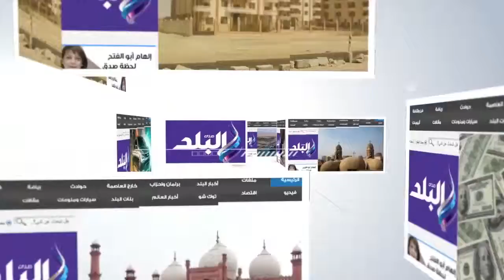صدى البلد | رئيس اتحاد المقاولين: «محلب» شخصية متميزة على كافة المستويات